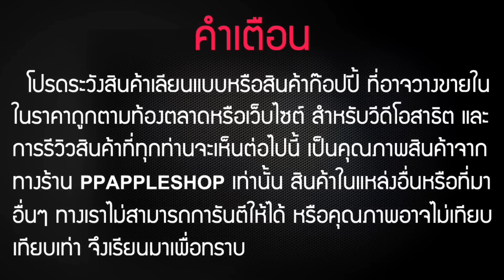G1W ของแท้ เป็นอย่างไร 1.30 นาที รู้เรื่อง PPAPPLESHOP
มาพบกับ G1W แท้เป็นอย่างไร ดูอย่างไร มาชมกันเลยกับงานแท้จาก PPAPPLESHOP มั่นใจที่สุดกับงานแท้ รับประกัน 1 ปี เต็ม

หน้าจอ : 2.7 inch LTPS
ขนาดเลนส์ : 140 องศา
ขนาดวีดีโอ : สูงสุด 4032x3024 12M
ขนาดภาพ : สูงสุด 1920x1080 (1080FHD)
ไฟวีดีโอที่รองรับ : MOV
ไฟภาพที่รองรับ : JPG
รองรับ SD-Card : สูงสุด 32 GB
ภาษาที่รองรับ : ภาษาไทย, อังกฤษ, ฝรั่งเศส, อิตาลี, จีน, รัสเซีย, ญี่ปุ่น, ดัส
รองรับพอร์ต : USB & HDMI
TV Output : PAL/NTSC
Audio : Built in microphone/speaker
แบตเตอรี่ : Li-ion
รบบการบันทึก Loop-cycle : Off/10min/5min/3min